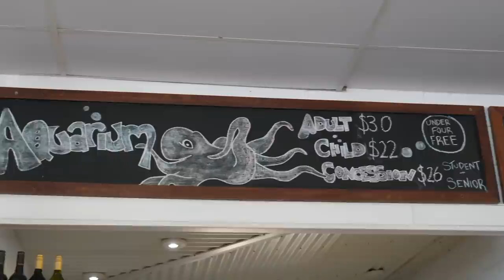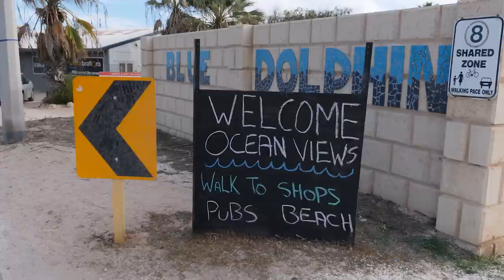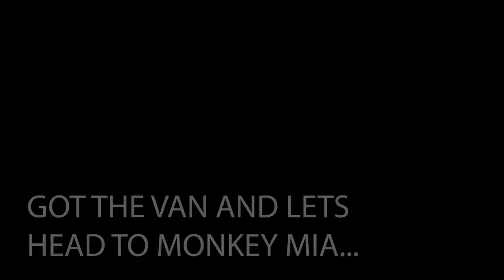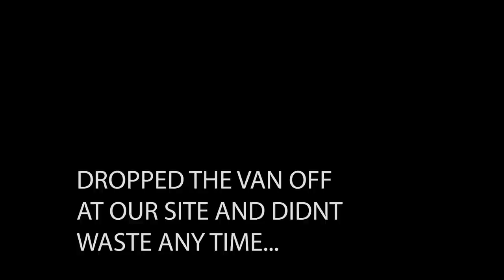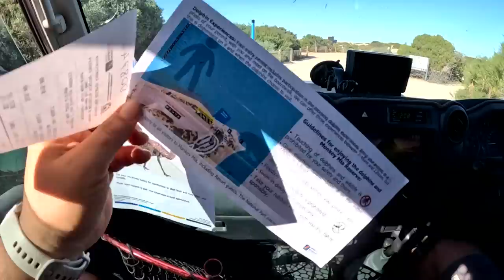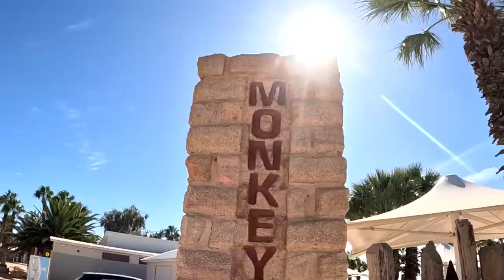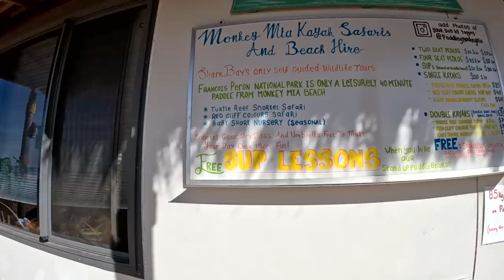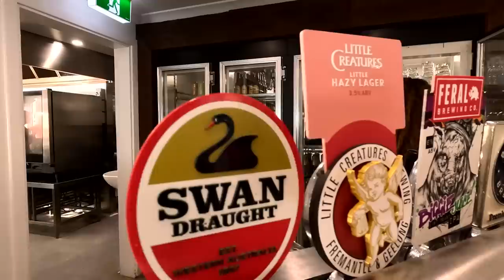THIS STOPPED OUR TRAVELS|Shark bay - WA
In this weeks episode, ITS happened. All the way here and being unprepared this stopped our travels.

If you thinking of bringing your pet to WA, then watch this as we had heaps planned and work to do on Dirk Hartog Island and we couldn't get a dog sitter as they were all booked out and had to cancel everything and we were not prepared. We still some how manage to have a good time but disappointed that we could not go and we let the counsel down going to the island for them.

We need to come back more prepared next time which we will do and hopefully we will get to these destinations at some point.

We get asked a lot about travelling with dogs and WA has been the most difficult out of all states and we thought we would be ok but unfortunately we can say that its not a good idea. You will miss heaps of attractions and activities in WA. We thought we would be fine getting dog sitters but have failed due to demand.

If you are interested in a Vacationer Caravan , please use the link below and fill in the required form and one of the representatives will get into contact with you